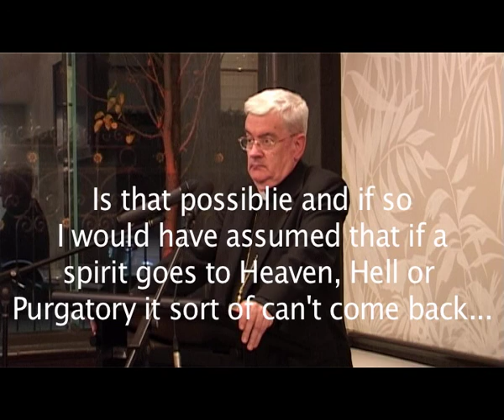Bishop Peter Elliott Theo@Pub